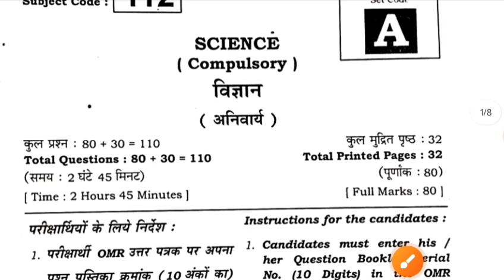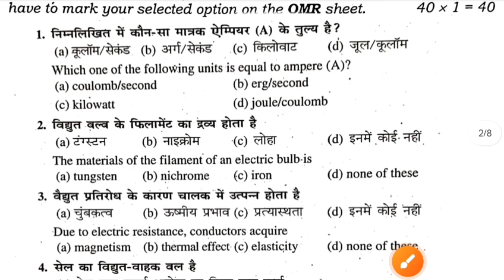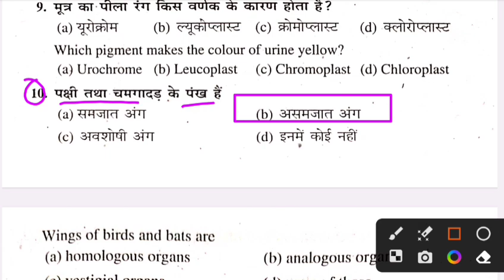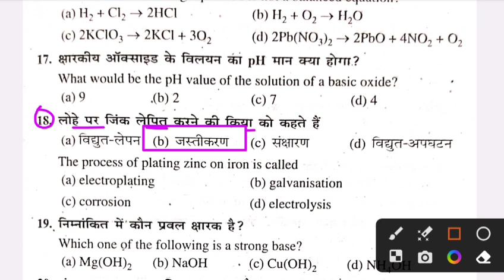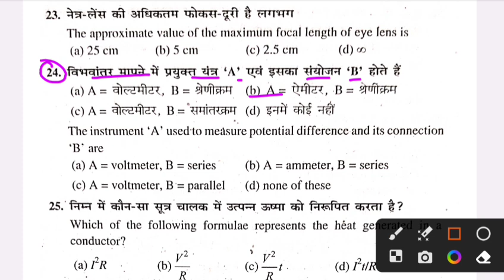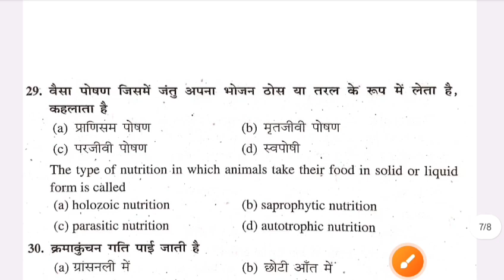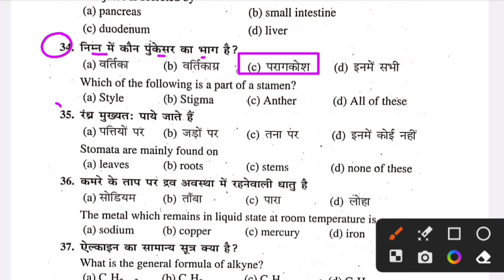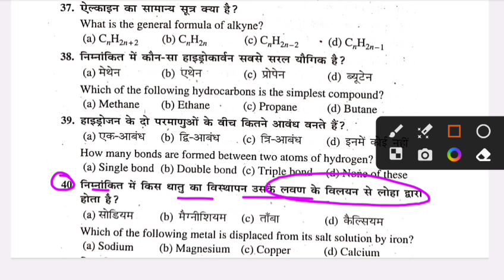Class 10th Board exam Science ka Vvi Objective 2024 | 10th Class Final exam Science Objective 2024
Whatspp Group -

final exam 2024 question paper science
class 10th final exam 2024
class 10 february exam question paper 2024 science
10th final exam question paper 2024 science
10th board exam question paper 2024
class 10th sent up exam 2023 science question paper
class 10th science final exam question paper 2024
bihar board class 10th final exam 2024 question paper
Final exam matric science subjective question solution 2024
bihar board matric final exam 2024 question paper
10th board exam 2023
10th board exam question paper
10th board exam 2023 science
10th board exam question paper 2023
10th board exam 2024
10th board exam
10th board exam question paper 2024 science
10th sent up exam science question paper
bihar board 10th final exam 2024
bseb class 10 final exam date 2024
bihar board 10th final exam 2024 science
bihar board 10th final exam science 2024
bihar board class 10th science final exam 2024
bihar board class 10th board exam 2024 science question paper
bihar board 10h board exam 2024 science
bihar board 10th final exam 2024 science question paper
bihar board 10th board exam 2024 science
bihar board class 10th board exam 2024 hindi
Hindi answer key 2024 final exam 10th
10th ka science ka subjective answer key 2024
Board exam science objective answer key 10th science answer key 10 final exam
10th science answer key Bihar board
besb science subjective answer key final exam
matric science ka subjective answer key board exam
Bihar board 10th ka subjective ke answer key
matric science ka subjective answer key 2024
Board exam subjective answer key 10th Science answer key 2024
Science objective answer key 2024
10th answer key
matric ka subjective ka answer key final exam
Bihar board 10th ka subjective ke answer key matric ka science ka subjective answer key 2024
Science ka question answer key
Science objective answer key 10th
10th answer key
Science subjective answer key
class 10th ka science ka answer key
Bihar board 10th science objective answer key Science bihar board answer key 2024
Science ka subjective 10th class
Science ka subjective ka answer key
science subjective solution final exam 2024
class 10th science 2024 final exam
10th science solution 2024 board exam

10th class science subjective question
science class 11 objective question 2024 bihar board
class 10th history subjective question answer
bihar board 10th science objective question 2024
bihar board science question paper 2024 subjective
class 10 bihar board science question paper 2024
bihar board class 10 question paper 2024
class 10 science answer key 2023 bihar board
class 10 science objective question 2024 bihar board, 10 science ka vvi guess official model paper 2024, class 10 science new model paper 2024